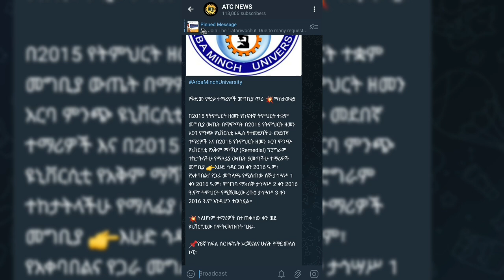አርባምንጭ ዩኒቨርሲቲ December 1, 2023